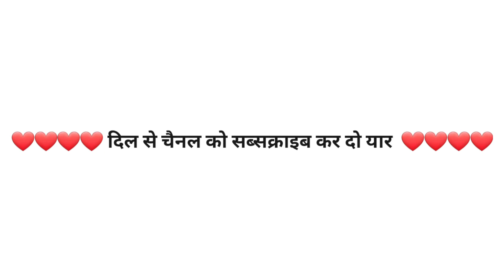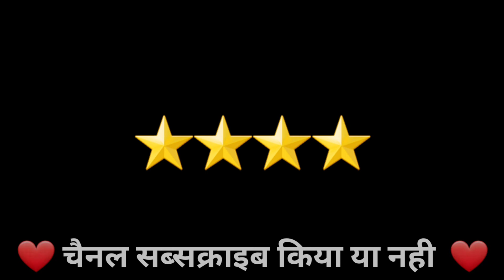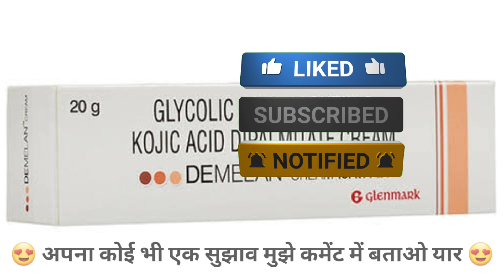Skin Shine से भी 10 गुना ज्यादा गोरा करने वाली क्रीम बिना साइड इफेक्ट्स,Demelan Skin whitieng cream,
ओरिजिनल क्रीम मन हो तो यहां से खरीदे👇

✅इंस्टाग्राम पर जुड़े और बात करे
Organic_you_official

दोसतो एक अच्छी फेयरनेस क्रीम की तलाश किस को नही होती हम सभी को एक अच्छे और बेस्ट फेयरनेस क्रीम की तलाश होती है जो बस हमको जल्दी गोरा कर दे बिना किसी एक साइड इफेक्ट्स के अब देखो दोस्तो कई लोग जल्दी गोरा होने के चकर में कुछ एसी क्रीम लगा लेते है जिस से फिर उनका चेहरा खराब हो जाता है और जल्दी ठीक होने का नाम ही नही लेता तो दोस्तो इस वीडियो में एसी ही क्रीम की नात करेंगे जो जल्दी गोरा भी करती है और कोई साइड इफ़ेक्ट भी कभी नही करती है जी हां दोस्तो आज के इस वीडियो में बात की गई है ओरिजिनल डिमेलन क्रीम की तो यार वीडियो पूरा देखे जो बात नही समझी कमेंट मर जरूर पूछे

So hello guys in today's video ORGANIC YOU talks about one of the best fairness cream that can help you in your skin whiting process very fast and very quickly that to without causing any kind of side effects on your face this cream give you quick fairness quickly on your face and don't cause any kind of side effects on your face many big Doctor and dermatologist also suggest this cream for fairness as it contains safe product that can help your skin to get fairness very fast so do watch the complete video of demelan cream that can be use for skin whitieng or fairness and put your views down in the comments

Special thanks
Youtube india
Amazon association
Google
Demelan